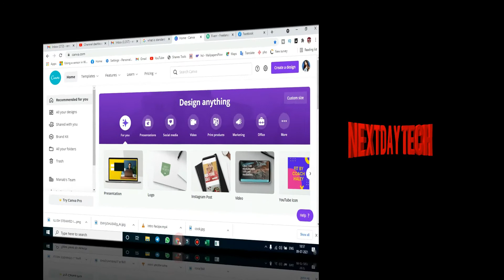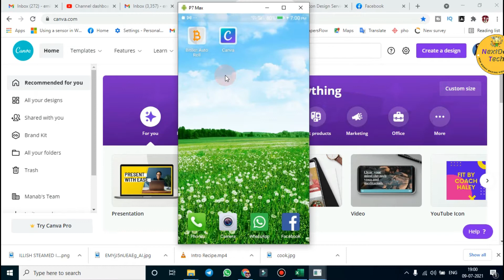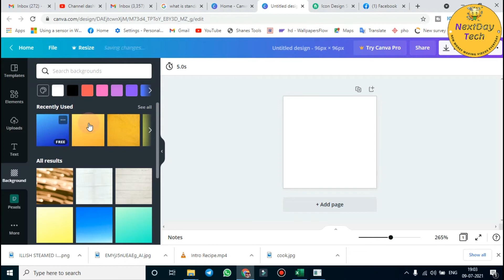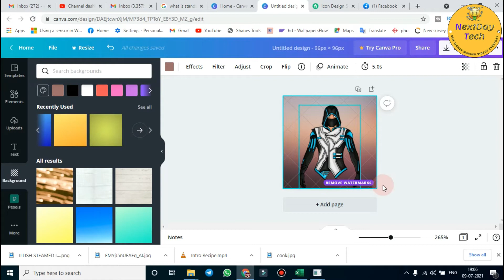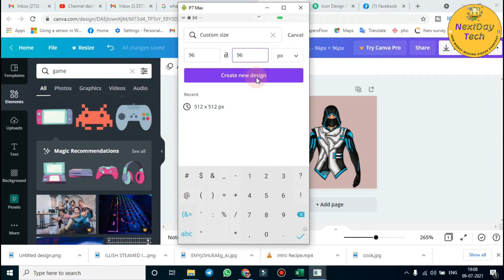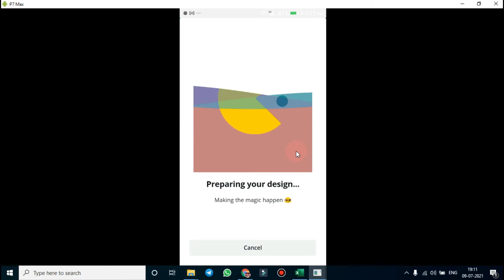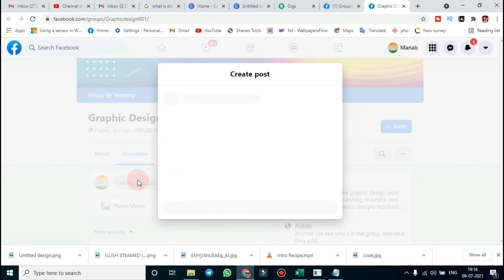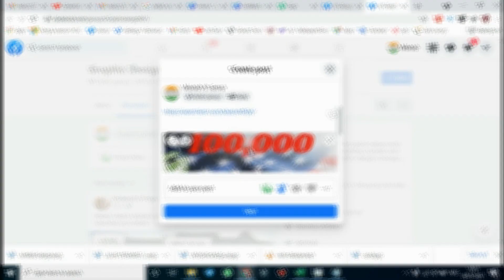Free Secret Income idea On Mobile ||Work From Home||Part time Job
In this video I will show you how we can earn online creating Icon On mobile or PC.

▶ This Channel Doesn't Promote The Piracy these games and apps are just for the guys who want to try how the application is And want to check Before Buying lt.